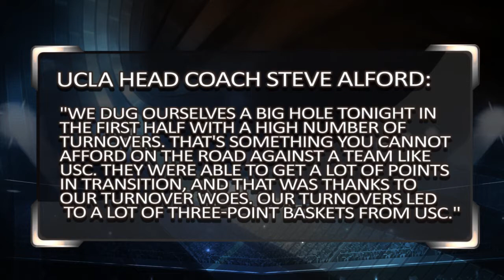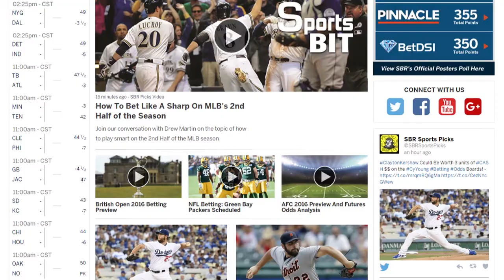USC vs. UCLA | Sports BIT | College Basketball Preview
Last season USC steam rolled all over the Bruins, manhandling them in all their games. This season the Trojans dominated once more, can UCLA finally get a win here? Teddy & Pauly weigh in on how this match up is going to go down.

Automated Video Transcription:

big game breakdown continues live odds
sportsbook review dot-com saturday night
pac-12 network seven o'clock 21 and five
against 23 and three USC and UCLA
projected line UCLA 11 169 the total
last season USC went 3 and all against
them and all three comfortable wins by
14 19 and 24 here in vegas in the pac-12
tourney then this year
USC was catching seven home they want 84
276 on january 25th USC by 65 on the
scoreboard plus 16 points per game and
72 and a half ats Teddy 18 points per
game ats yeah and again the the
projected number says USC will be a
double-digit underdog against the team
that they have played 4 times over the
last two year and dominated all four of
those meetings essentially are so you
wonder you know the Bruins you say this
is a big cock revenge favorite uh but
the swagger may not be there for the
under the hungers therefore the UCLA
side the swagger
I'm not so sure about the first meeting
this year UCLA's up eight nothing their
up 2210 but they never got you know you
us he made their run
UCLA never got closer than four in the
second half of that was even without
bennie boatwright in the lineup for USC
now remember UCLA 48-percent shooting in
that game which is 44 the children's but
USC was draining them from downtown 1434
from beyond the arc UCLA only hit six
3-pointers and the Bruins had nine more
turnovers Lonzo ball never got
comfortable against that Trojan defense
each other all over seven times himself
and oh yeah you got stopped at the rim
more than once in that game as well a
lot of those turnovers ignited the USC
offense got him going as well offered
quote we dug ourselves a big hole in the
first half with a high number of
turnovers that's something you cannot
afford on the road against a team like
us see available